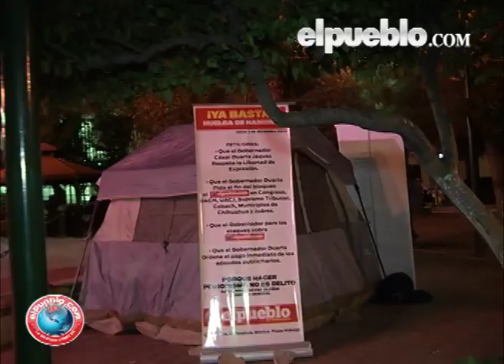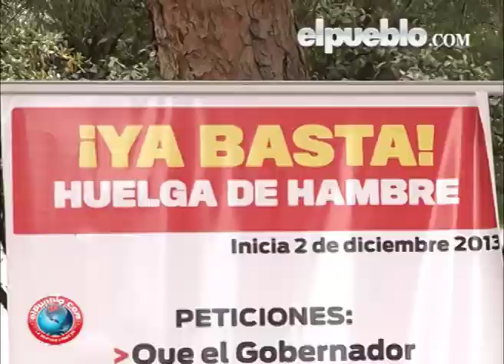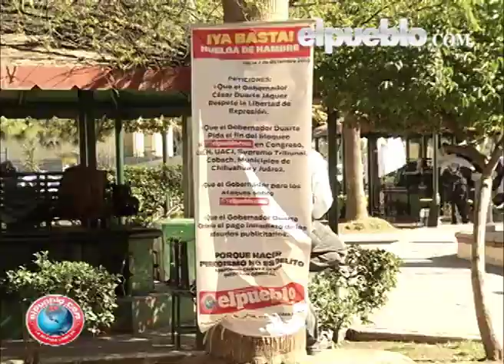Día 16 HUELGA DE HAMBRE